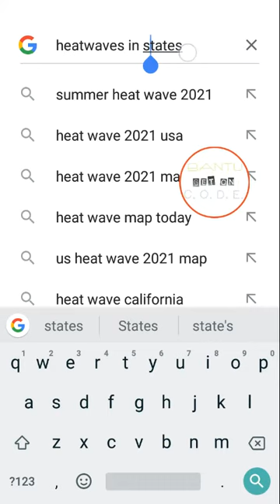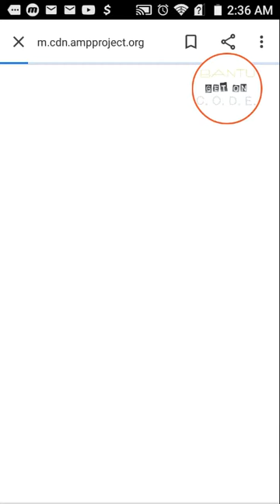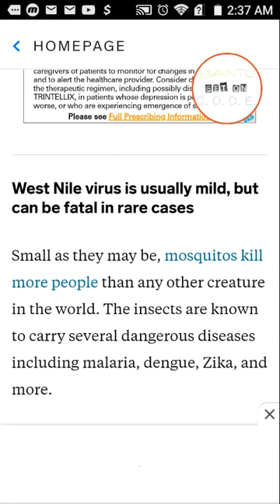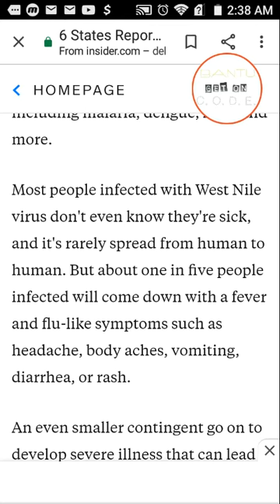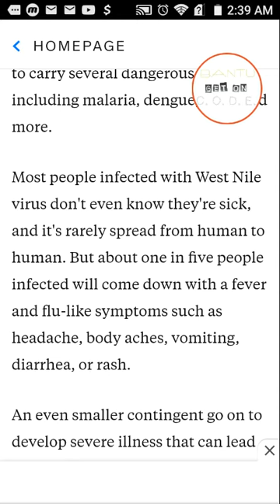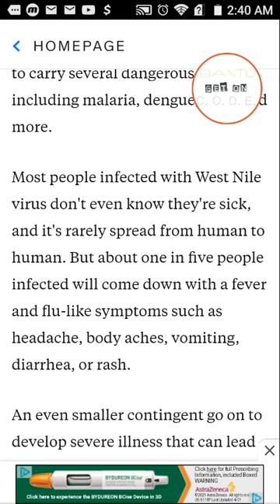TMH POWER IS MANIFESTATING DAILY: The Latest News Updates - part 3